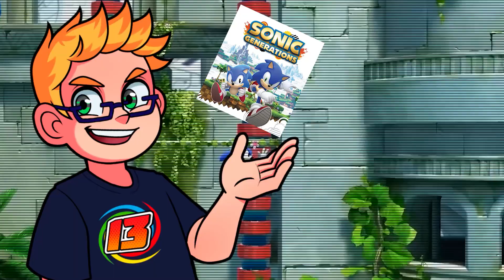ME ENFRENTO A ROBOTNIK, COMO EN LOS VIEJOS TIEMPOS - Sonic X Shadow Generations Cap.05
Shadow the Hedgehog vuelve junto al Sonic clásico y moderno en SONIC X SHADOW GENERATIONS, ¡una colección con dos experiencias únicas!

Ponte en la piel de Shadow en una campaña de historia con nuevas habilidades. ¡Demuestra por qué es la forma de vida definitiva! Recorre fases icónicas de la historia de Shadow a toda velocidad, descubre secretos en un gran mundo central y desbloquea poderes para enfrentarte a Black Doom y salvar el mundo.

SONIC X SHADOW GENERATIONS incluye además una remasterización de SONIC GENERATIONS, una aventura en el tiempo con las fases 3D y 2D más icónicas de Sonic, ahora con mejoras visuales y contenido extra.

El regreso de Shadow

En esta campaña, Black Doom, enemigo de Shadow, vuelve y quiere apoderarse del mundo. Shadow debe viajar al pasado, hacer frente a recuerdos y sacar sus poderes oscuros para salvar al mundo.

Shadow evolucionado

Aprovecha los poderes de Doom de Shadow para luchar contra enemigos y superar desafíos de plataformas como nunca. ¡Surfea, sobrevuela obstáculos y para el tiempo con el regreso de Chaos Control!

Un viaje a través del tiempo y las dimensiones

Revive niveles icónicos de aventuras pasadas de Shadow y acelera por fases alucinantes, tanto en 3D como 2D, retorcidas por la influencia de Black Doom mientras Shadow restablece la línea temporal e intenta frustrar sus maléficos planes.

Explora el nuevo Espacio Blanco

Estira las piernas en un mundo central inspirado en la zona abierta de Sonic Frontiers. A medida que Shadow consiga poderes, ¡seguirá explorando y desentrañando secretos!

Una épica aventura de Sonic en el tiempo

¡El pasado se cruza con el presente en SONIC GENERATIONS! Cuando el Dr. Eggman se alía con su antiguo yo y el misterioso Time Eater para borrar sus fracasos y reescribir la historia, dispersan a Sonic y a sus amigos por el espacio-tiempo. Ahora, ¡el Sonic clásico y moderno deberán unirse para derrotar al trío malicioso y restablecer sus líneas temporales!

Lo mejor de los dos mundos, remasterizado

Usa tu torbellino por varias versiones de las emblemáticas fases 2D y 3D de juegos previos de Sonic, con mejoras visuales y en cinemáticas.

¡Más coleccionables, contenido adicional y mucho más!

¡Rescata a los chao de cada nivel, consigue la mayor puntuación en el pinball de Casino Night, ve al museo y disfruta de ilustraciones, música y más!